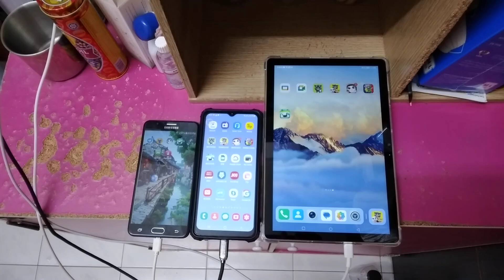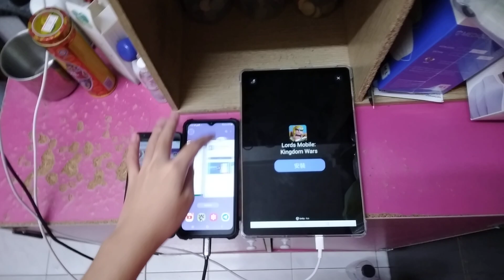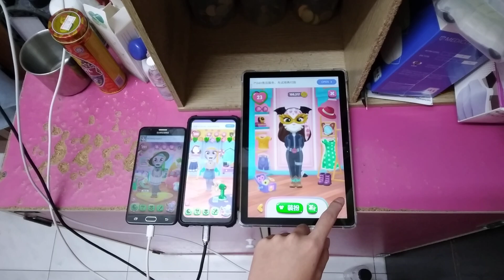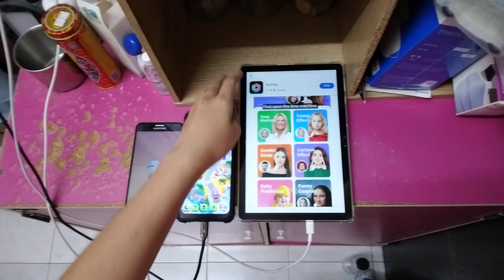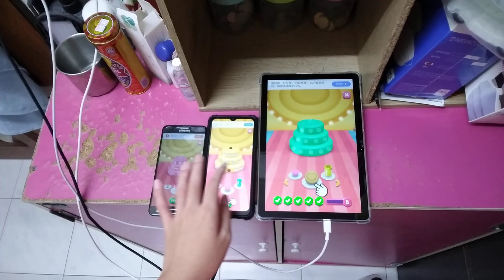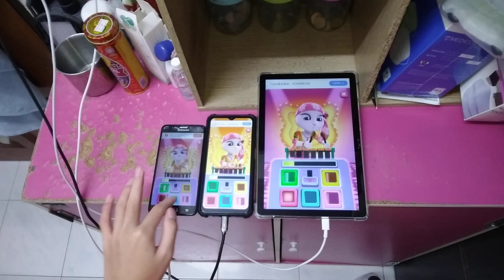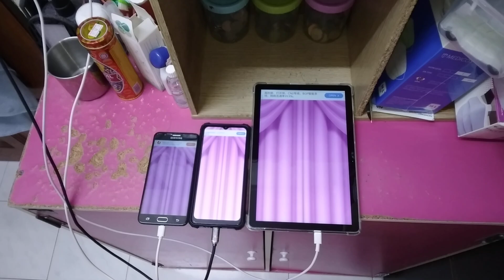My Talking Angela 2 Echo 26548